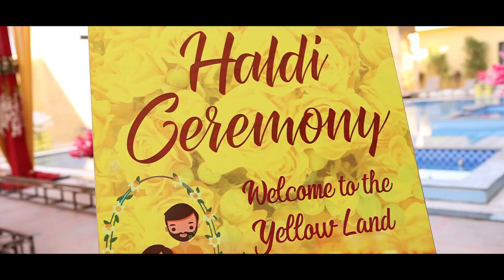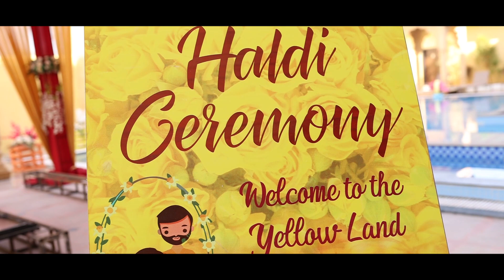Rohit & Lavine Wedding Sameday Edit film